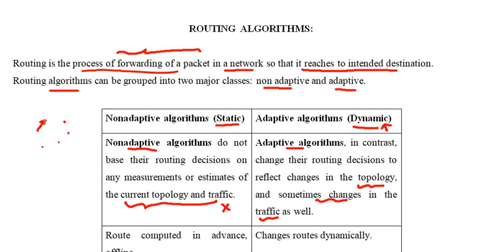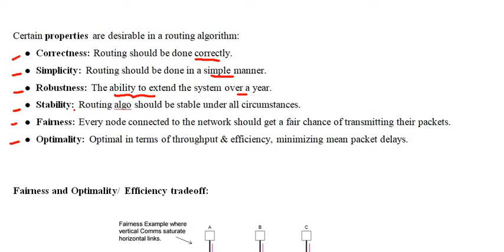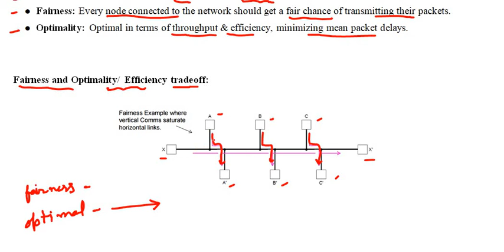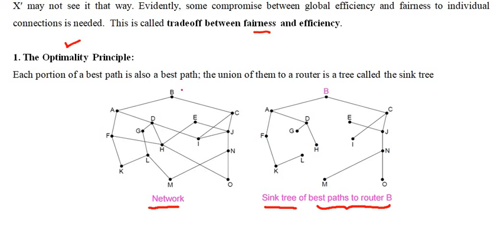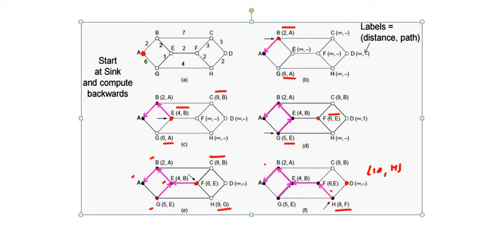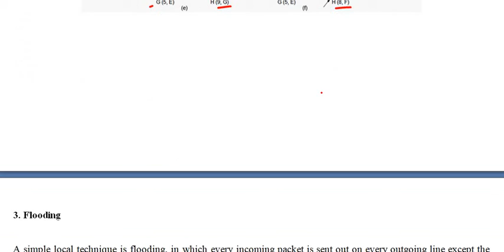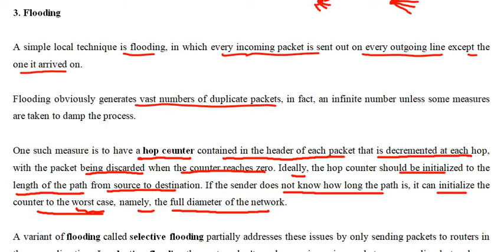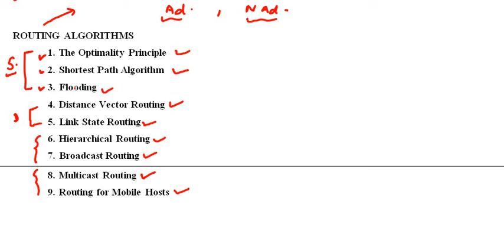3.2 Optimality Principle, Shortest Path Algorithm, Flooding || Routing Algorithm in Computer Network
Computer Network (KCS603), According to AKTU Syllabus, complete syllabus (full course) covered

Routing Algorithm in Computer Network
Adaptive vs. Nonadaptive routing algorithm
Dynamic & Static routing algorithm
1. The Optimality Principle
2. Shortest Path Algorithm
3. Flooding